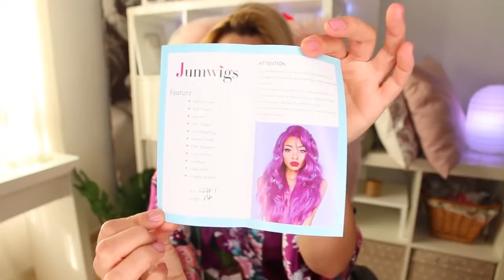MI PRIMERA PELUCA de JUMWIGS COM ¿ACONSEJABLE PELUCA NÓRDICA CON ONDAS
SKU OCW1